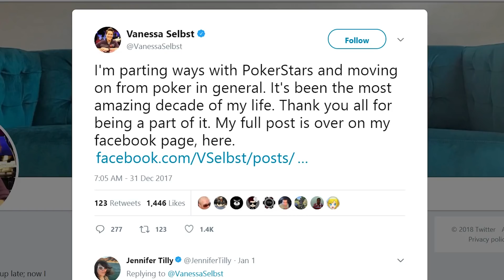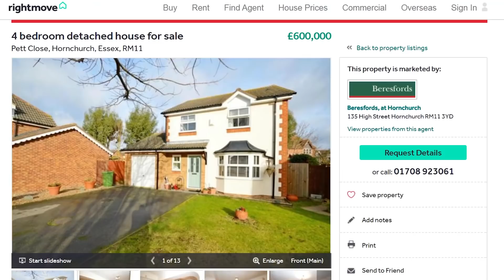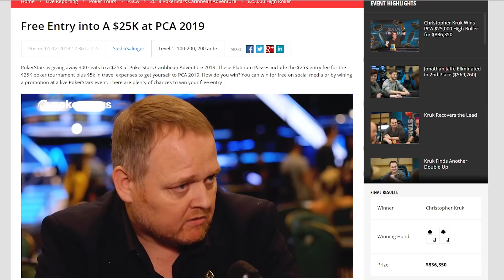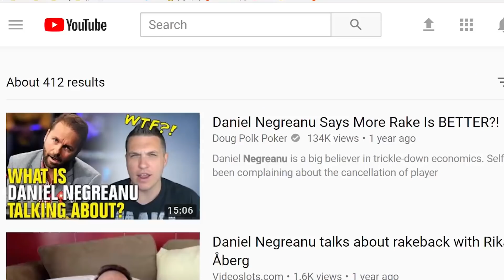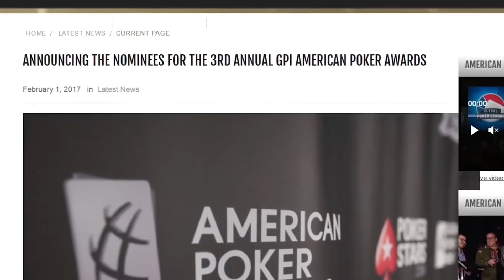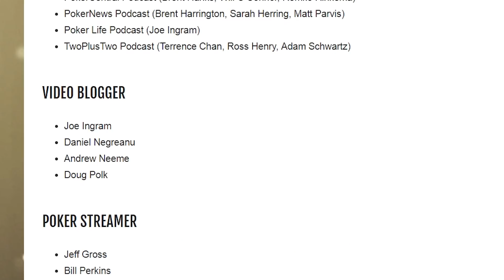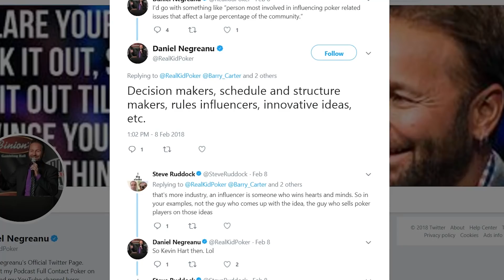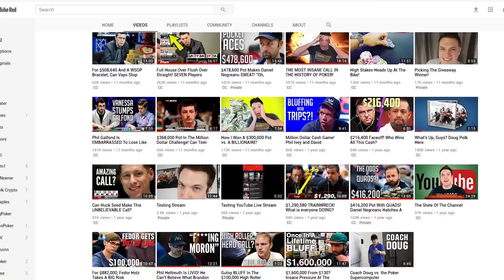QUITTING THIS STUPID GAME FOREVER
This wasn't an easy video to make, but enough is enough. It's been a good run. Some great times were had, and a proud legacy was built, but it's time to retire. Sometimes you just move on and become interested in other things, more lucrative things. You can't just keep mailing it in and prettying everything is fine. It's not fine.

Please DO NOT click on this link and vote for me for poker personality of the year

Poker Hands is the show where Doug analyzes live poker hands from tv poker shows such as Poker After Dark, EPT (European Poker Tour), High Stakes Poker, the World Series of Poker (WSOP), the Aussie Millions, WPT (World Poker Tour) the Big One For One Drop, and the PCA (Pokerstars Carribean Adventure). He especially enjoys reviewing hands by popular high stakes pros like Viktor "Isildur" Blom, Fedor Holz, Dan Cates (Jungleman), Tom "Durrrr" Dwan, Phil Hellmuth, Phil Ivey, and Daniel Negreanu.